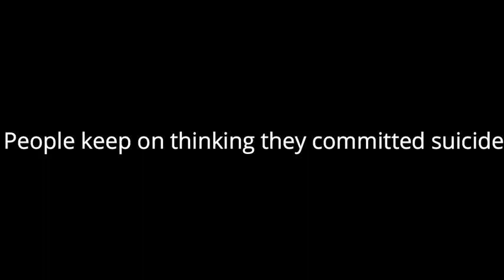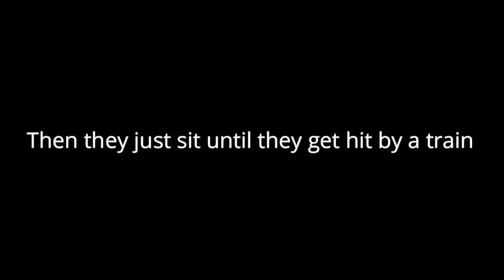TOM and JERRY | LAST EPISODE | VERY SAD MOMENT